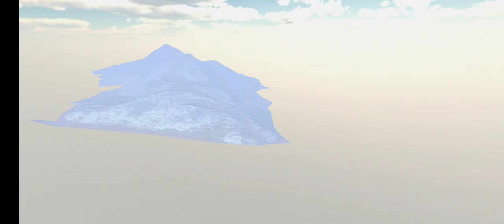Lamborghini Aventador 580+km/h new best gearbox car Parking multiplayer new update 2022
Still Happy New Year 2023 🎉

Today is Video I Will Teaching You How Tune Up Your Lamborghini Aventador With 580+km/h Top Speed in Car Parking Multiplayer Without Using GG FULL UPGRADE FULL UPGRADE Only Gearbox Settings

Timestamps

00:00 As You Can See This Car Has 1,570KG Mass & 0.23 CD This Affect The Speed Of The Car
00:05 Let's Proceed To Tuning
00:08 Buy The W.16 Engine And Do The Full Upgrade
00:09 Buy The Triple Turbo, Sports Tires, New Exhaust, Chip Tuning, & Inter Cooler
00:17 This is My COG Settings
00:20 This is My Suspension Settings
00:32 This is My Gearbox Settings
01:01 Drag Racing Track
02:58 City 1
05:08 Now Lets Test The Top Speed
06:40 Thanks For Watching